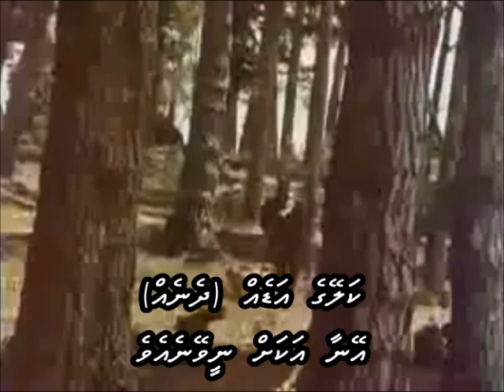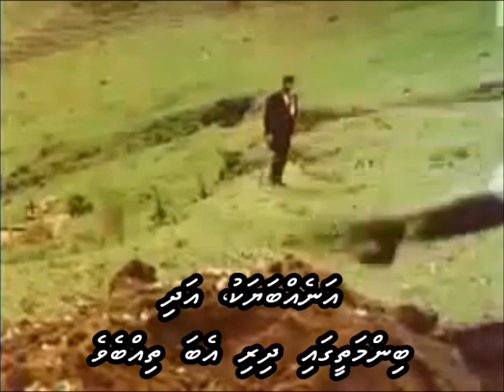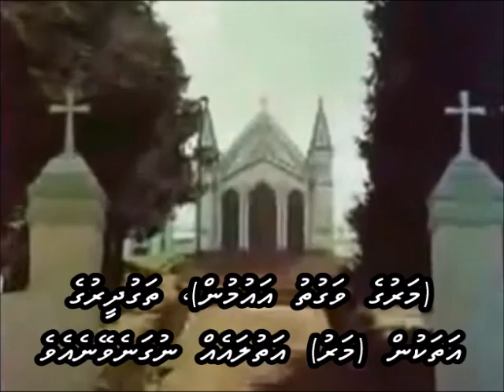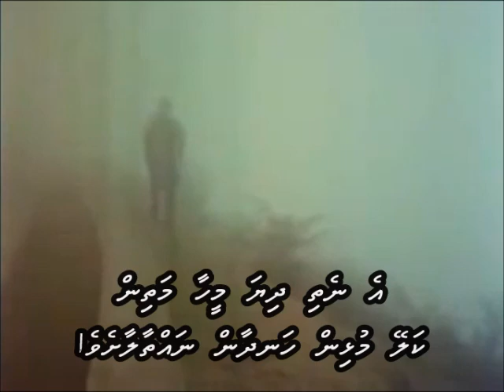Jo chala gaya use bhool jaa with Dhivehi subs